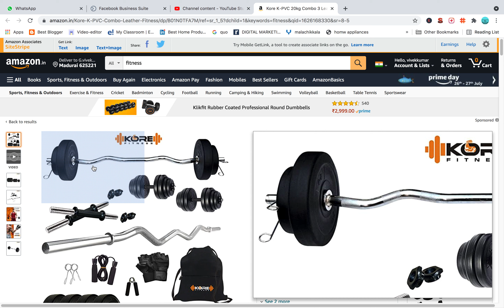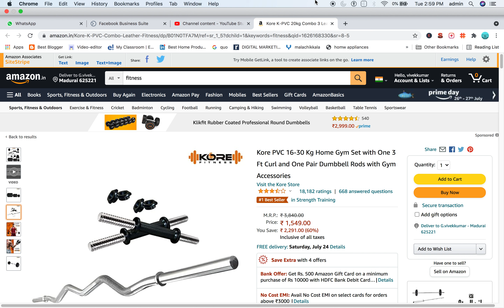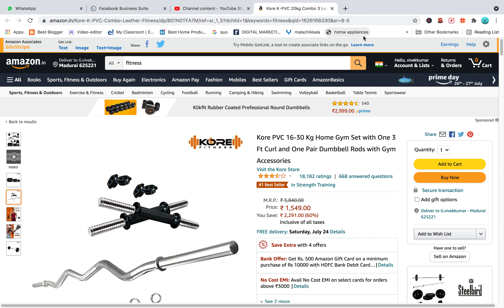How to Success Affiliate Marketing Tamil | Affiliate Marketing Tutorial